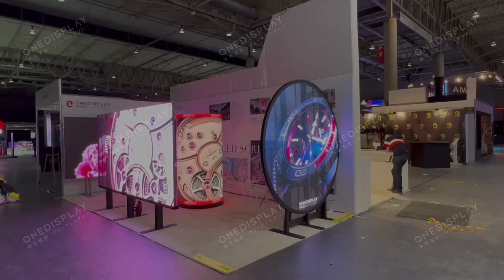ISE 2023, Hight light from OneDisplay!